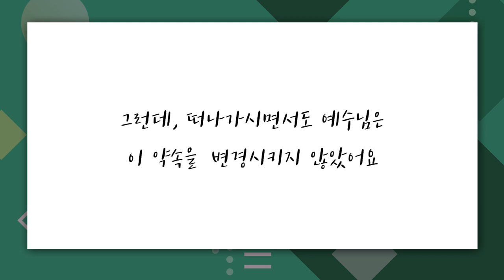[짧은설교] 하나님의 약속 | 삼일교회 송태근목사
" 내가 너희와 항상 함께 하리라! "

'CTS2'와 함께!